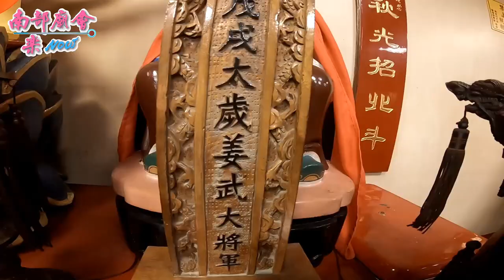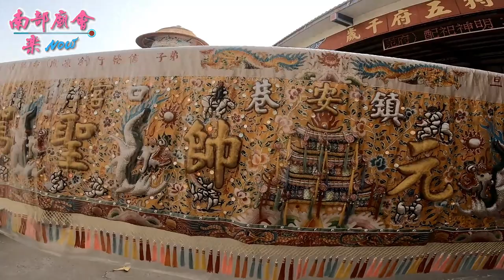11/03(六) 台南市麻豆區油車仁厚宮天上聖母歲次戊戌年慶祝渡台270週年慶成祈安禮斗大法會巡香遶境～Part 2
拍攝地點：麻豆代天府